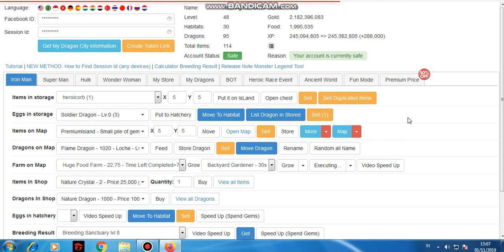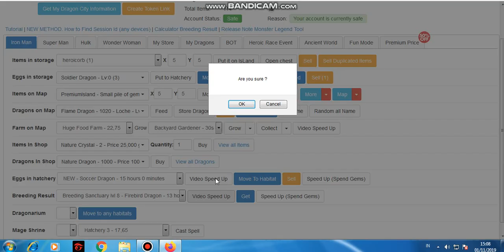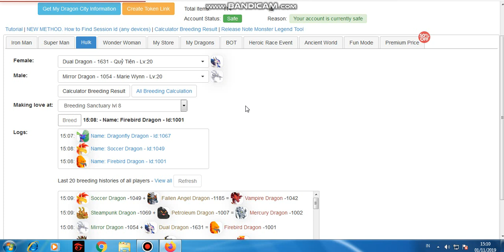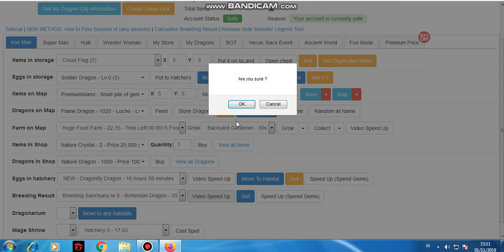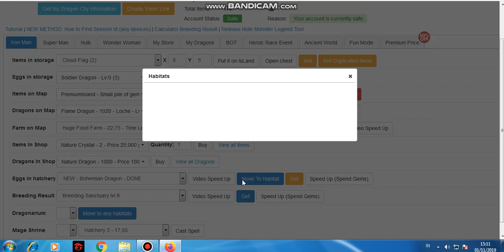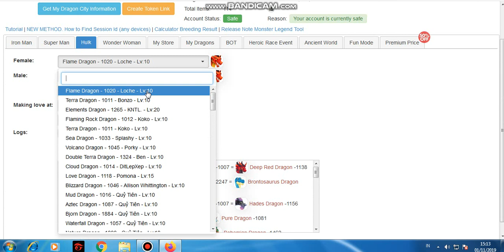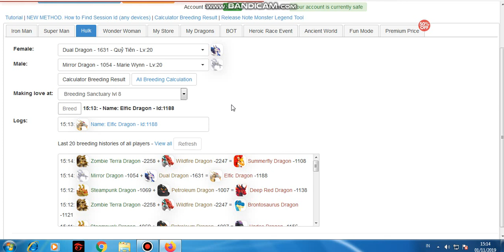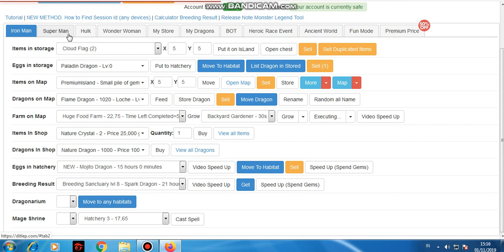DRAGON CITY TOOL - BREED DUAL DRAGON WITH MIRROR DRAGON! I GET LEGENDARY DRAGON!😱😱😱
i get a legendary dragon from this breed!😱😱😱😱😱😱😱😱😱😱😱😱😱😱😱😱😱😱😱😱😱😱😱😱😱😱😱😱😱😱😱😱😱😱😱😱😱😱😱😱😱😱😱😱😱😱😱😱😱😱😱😱😱😱😱😱😱😱😱😱😱😱😱😱😱😱😱😱😱😱😱😱😱😱😱😱😱😱😱😱😱😱😱😱😱😱😱😱😱😱😱😱😱😱😱😱😱😱😱😱😱😱😱😱😱😱😱😱😱😱😱😱😱😱😱😱😱😱😱😱😱😱😱😱😱😱😱😱😱😱😱😱😱😱😱😱😱😱😱😱😱😱😱😱😱😱😱😱😱😱😱😱😱😱😱😱😱😱😱😱😱😱😱😱😱😱😱😱😱😱😱😱😱😱😱😱😱😱😱😱😱😱😱😱😱😱😱😱😱😱😱😱😱😱😱😱😱😱😱😱😱😱😱😱😱😱😱😱😱😱😱😱😱😱😱😱😱😱😱😱😱😱😱😱😱😱😱😱😱😱😱😱😱😱😱😱😱😱😱😱😱😱😱😱😱😱😱😱😱😱😱😱😱😱😱😱😱😱😱😱😱😱😱😱😱😱😱😱😱😱😱😱😱😱😱😱😱😱😱😱😱😱😱😱😱😱😱😱😱😱😱😱😱😱😱😱😱😱😱😱😱😱😱😱😱😱😱😱😱😱😱😱😱😱😱😱😱😱😱😱😱😱😱😱😱😱😱😱😱😱😱😱😱😱😱😱😱😱😱😱😱😱😱😱😱😱😱😱😱😱😱😱😱😱😱😱😱😱😱😱😱😱😱😱😱😱😱😱😱😱😱😱😱😱😱😱😱😱😱😱😱😱😱😱😱😱😱😱😱😱😱😱😱😱😱😱😱😱😱😱😱😱😱😱😱😱😱😱😱😱😱😱😱😱😱😱😱😱😱😱😱😱😱😱😱😱😱😱😱😱😱😱😱😱😱😱😱😱😱😱😱😱😱😱😱😱😱😱😱😱😱😱😱😱😱😱😱😱😱😱😱😱😱😱😱😱😱😱😱😱😱😱😱😱😱😱😱😱😱😱😱😱😱😱😱😱😱😱😱😱😱😱😱😱😱😱😱😱😱😱😱😱😱😱😱😱😱😱😱😱😱😱😱😱😱😱😱😱😱😱😱😱😱😱😱😱😱😱😱😱😱😱😱😱😱😱😱😱😱😱😱😱😱😱😱😱😱😱😱😱😱😱😱😱😱😱😱😱😱😱😱😱😱😱😱😱😱😱😱😱😱😱😱😱😱😱😱😱😱😱😱😱😱😱😱😱😱😱😱😱😱😱😱😱😱😱😱😱😱😱😱😱😱😱😱😱😱😱😱😱😱😱😱😱😱😱😱😱😱😱😱😱😱😱😱😱😱😱😱😱😱😱😱😱😱😱😱😱😱😱😱😱😱😱😱😱😱😱😱😱😱😱😱😱😱😱😱😱😱😱😱😱😱😱😱😱😱😱😱😱😱😱😱😱😱😱😱😱😱😱😱😱😱😱😱😱😱😱😱😱😱😱😱😱😱😱😱😱😱😱😱😱😱😱😱😱😱😱😱😱😱😱😱😱😱😱😱😱😱😱😱😱😱😱😱😱😱😱😱😱😱😱😱😱😱😱😱😱😱😱😱😱😱😱😱😱😱😱😱😱😱😱😱😱😱😱😱😱😱😱😱😱😱😱😱😱😱😱😱😱😱😱😱😱😱😱😱😱😱😱😱😱😱😱😱😱😱😱😱😱😱😱😱😱😱😱😱😱😱😱😱😱😱😱😱😱😱😱😱😱😱😱😱😱😱😱😱😱😱😱😱😱😱😱😱😱😱😱😱😱😱😱😱😱😱😱😱😱😱😱😱😱😱😱😱😱😱😱😱😱😱😱😱😱😱😱😱😱😱😱😱😱😱😱😱😱😱😱😱😱😱😱😱😱😱😱😱😱😱😱😱😱😱😱😱😱😱😱😱😱😱😱😱😱😱😱😱😱😱😱😱😱😱😱😱😱😱😱😱😱😱😱😱😱😱😱😱😱😱😱😱😱😱😱😱😱😱😱😱😱😱😱😱😱😱😱😱😱😱😱😱😱😱😱😱😱😱😱😱😱😱😱😱😱😱😱😱😱😱😱😱😱😱😱😱😱😱😱😱😱😱😱😱😱😱😱😱😱😱😱😱😱😱😱😱😱😱😱😱😱😱😱😱😱😱😱😱😱😱😱😱😱😱😱😱😱😱😱😱😱😱😱😱😱😱😱😱😱😱😱😱😱😱😱😱😱😱😱😱😱😱😱😱😱😱😱😱😱😱😱😱😱😱😱😱😱😱😱😱😱😱😱😱😱😱😱😱😱😱😱😱😱😱😱😱😱😱😱😱😱😱😱😱😱😱😱😱😱😱😱😱😱😱😱😱😱😱😱😱😱😱😱😱😱😱😱😱😱😱😱😱😱😱😱😱😱😱😱😱😱😱😱😱😱😱😱😱😱😱😱😱😱😱😱😱😱😱😱😱😱😱😱😱😱😱😱😱😱😱😱😱😱😱😱😱😱😱😱😱😱😱😱😱😱😱😱😱😱😱😱😱😱😱😱😱😱😱😱😱😱😱😱😱😱😱😱😱😱😱😱😱😱😱😱😱😱😱😱😱😱😱😱😱😱😱😱😱😱😱😱😱😱😱😱😱😱😱😱😱😱😱😱😱😱😱😱😱😱😱😱😱😱😱😱😱😱😱😱😱😱😱😱😱😱😱😱😱😱😱😱😱😱😱😱😱😱😱😱😱😱😱😱😱😱😱😱😱😱😱😱😱😱😱😱😱😱😱😱😱😱😱😱😱😱😱😱😱😱😱😱😱😱😱😱😱😱😱😱😱😱😱😱😱😱😱😱😱😱😱😱😱😱😱😱😱😱😱😱😱😱😱😱😱😱😱😱😱😱😱😱😱😱😱😱😱😱😱😱😱😱😱😱😱😱😱😱😱😱😱😱😱😱😱😱😱😱😱😱😱😱😱😱😱😱😱😱😱😱😱😱😱😱😱😱😱😱😱😱😱😱😱😱😱😱😱😱😱😱😱😱😱😱😱😱😱😱😱😱😱😱😱😱😱😱😱😱😱😱😱😱😱😱😱😱😱😱😱😱😱😱😱😱😱😱😱😱😱😱😱😱😱😱😱😱😱😱😱😱😱😱😱😱😱😱😱😱😱😱😱😱😱😱😱😱😱😱😱😱😱😱😱😱😱😱😱😱😱😱😱😱😱😱😱😱😱😱😱😱😱😱😱😱😱😱😱😱😱😱😱😱😱😱😱😱😱😱😱😱😱😱😱😱😱😱😱😱😱😱😱😱😱😱😱😱😱😱😱😱😱😱😱😱😱😱😱😱😱😱😱😱😱😱😱😱😱😱😱😱😱😱😱😱😱😱😱😱😱😱😱😱😱😱😱😱😱😱😱😱😱😱😱😱😱😱😱😱😱😱😱😱😱😱😱😱😱😱😱😱😱😱😱😱😱😱😱😱😱😱😱😱😱😱😱😱😱😱😱😱😱😱😱😱😱😱😱😱😱😱😱😱😱😱😱😱😱😱😱😱😱😱😱😱😱😱😱😱😱😱😱😱😱😱😱😱😱😱😱😱😱😱😱😱😱😱😱😱😱😱😱😱😱😱😱😱😱😱😱😱😱😱😱😱😱😱😱😱😱😱😱😱😱😱😱😱😱😱😱😱😱😱😱😱😱😱😱😱😱😱😱😱😱😱😱😱😱😱😱😱😱😱😱😱😱😱😱😱😱😱😱😱😱😱😱😱😱😱😱😱😱😱😱😱😱😱😱😱😱😱😱😱😱😱😱😱😱😱😱😱😱😱😱😱😱😱😱😱😱😱😱😱😱😱😱😱😱😱😱😱😱😱😱😱😱😱😱😱😱😱😱😱😱😱😱😱😱😱😱😱😱😱😱😱😱😱😱😱😱😱😱😱😱😱😱😱😱😱😱😱😱😱😱😱😱😱😱😱😱😱😱😱😱😱😱😱😱😱😱😱😱😱😱😱😱😱😱😱😱😱😱😱😱😱😱😱😱😱😱😱😱😱😱😱😱😱😱😱😱😱😱😱😱😱😱😱😱😱😱😱😱😱😱😱😱😱😱😱😱😱😱😱😱😱😱😱😱😱😱😱😱😱😱😱😱😱😱😱😱😱😱😱😱😱😱😱😱😱😱😱😱😱😱😱😱😱😱😱😱😱😱😱😱😱😱😱😱😱😱😱😱😱😱😱😱😱😱😱😱😱😱😱😱😱😱😱😱😱😱😱😱😱😱😱😱😱😱😱😱😱😱😱😱😱😱😱😱😱😱😱😱😱😱😱😱😱😱😱😱😱😱😱😱😱😱😱😱😱😱😱😱😱😱😱😱😱😱😱😱😱😱😱😱😱😱😱😱😱😱😱😱😱😱😱😱😱😱😱😱😱😱😱😱😱😱😱😱😱😱😱😱😱😱😱😱😱😱😱😱😱😱😱😱😱😱😱😱😱😱😱😱😱😱😱😱😱😱😱😱😱😱😱😱😱😱😱😱😱😱😱😱😱😱😱😱😱😱😱😱😱😱😱😱😱😱😱😱😱😱😱😱😱😱😱😱😱😱😱😱😱😱😱😱😱😱😱😱😱😱😱😱😱😱😱😱😱😱😱😱😱😱😱😱😱😱😱😱😱😱😱😱😱😱😱😱😱😱😱😱😱😱😱😱😱😱😱😱😱😱😱😱😱😱😱😱😱😱😱😱😱😱😱😱😱😱😱😱😱😱😱😱😱😱😱😱😱😱😱😱😱😱😱😱😱😱😱😱😱😱😱😱😱😱😱😱😱😱😱😱😱😱😱😱😱😱😱😱😱😱😱😱😱😱😱😱😱😱😱😱😱😱😱😱😱😱😱😱😱😱😱😱😱😱😱😱😱😱😱😱😱😱😱😱😱😱😱😱😱😱😱😱😱😱😱😱😱😱😱😱😱😱😱😱😱😱😱😱😱😱😱😱😱😱😱😱😱😱😱😱😱😱😱😱😱😱😱😱😱😱😱😱😱😱😱😱😱😱😱😱😱😱😱😱😱😱😱😱😱😱😱😱😱😱😱😱😱😱😱😱😱😱😱😱😱😱😱😱😱😱😱😱😱😱😱😱😱😱😱😱😱😱😱😱😱😱😱😱😱😱😱😱😱😱😱😱😱😱😱😱😱😱😱😱😱😱😱😱😱😱😱😱😱😱😱😱😱😱😱😱😱😱😱😱😱😱😱😱😱😱😱😱😱😱😱😱😱😱😱😱😱😱😱😱😱😱😱😱😱😱😱😱😱😱😱😱😱😱😱😱😱😱😱😱😱😱😱😱😱😱😱😱😱😱😱😱😱😱😱😱😱😱😱😱😱😱😱😱😱😱😱😱😱😱😱😱😱😱😱😱😱😱😱😱😱😱😱😱😱😱😱😱😱😱😱😱😱😱😱😱😱😱😱😱😱😱😱😱😱😱😱😱😱😱😱😱😱😱😱😱😱😱